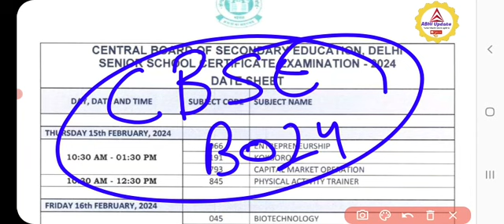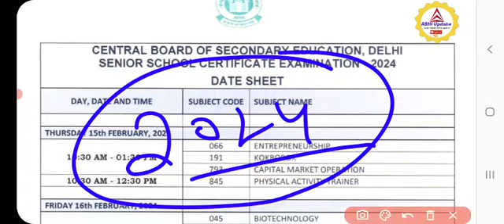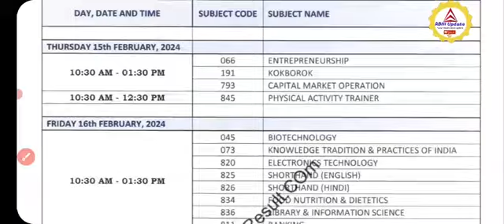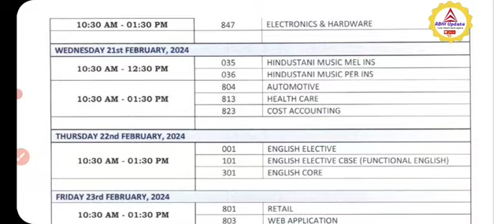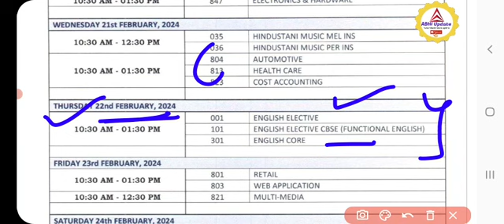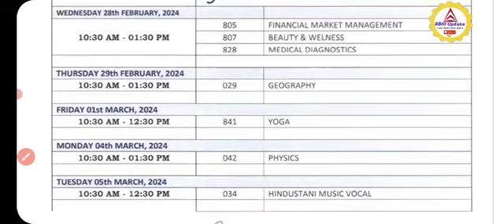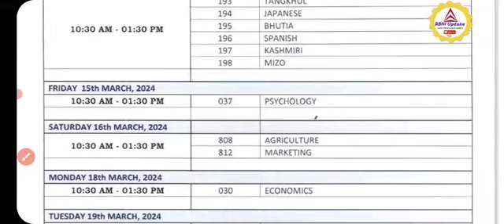Cbse class 12th Datesheet2024|2024 Cbse class 12th datesheet|How to Download Cbse dateheet 2024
Hello Guy's,

cbse class 12th English Paper Complete solution
click this video link

    ABHI UPDATE

2024 cbse hindi exam solution,  2024 cbse 12th hindi paper solution.

cbse science important chapters 2024cbse physics class10 important questions, cbse biology 10th important topics 2023,2023 cbse important chemistry topics ,2023 cbse important physics numericals

upboard english exam solution 2023, english up board solution 2023, students reaction upboard english exam 2023,Cbse science important topics 2023,cbse science important topics 2023,cbse important economics questions 2023

class 10 important chapters cbse,